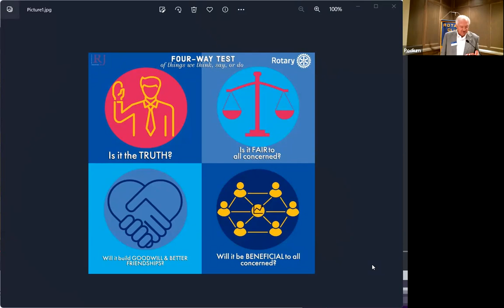Celebration of Service - August 8, 2023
Featuring District Governor Shanon O'Toole